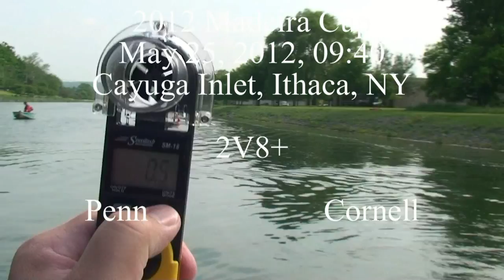2012 EARC HM 2V8+ Cornell Penn Crew Rowing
Second Varsity 8+, (Left, Lane 2) Penn 5:54.8, (Right, Lane 3) Cornell 5:43.5.
May 25, 2012, 09:40 start, Cayuga Inlet, Cornell's 2000 meter course, Ithaca, NY.
I include all the pre-race talk so you can get an idea what it's actually like before the start.
Weather Conditions: Cloudy skies, a bit gusty, then still conditions. Tail Wind speeds measured at the start from 0 to 6.9 mph. Call it 4 mph average.  Temperature was ~73F.
I didn't see any evidence of a current.
The stop watch is showing approximate stroke rates. The other gizmo is an anemometer to measure wind speed in mph.
Thanks to our gracious hosts from the Cornell: Coach Smith, Coach Kennett, our Judge and launch driver.